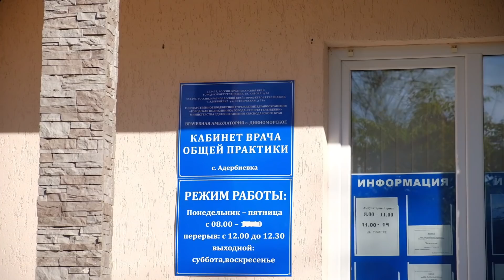Самый дешёвый район Геленджика😱😱😱❤️❤️❤️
Больше информации:
Инстаграмм - @yuganin

Этот выпуск про уникальный район любимого многими Геленджика. Да, находится он в 10 км от курорта, но настолько он комфортный и такой уютный, что это расстояние совершенно не замечается😱 Адербиевка - село, район курорта и просто очень хорошее место для жизни!